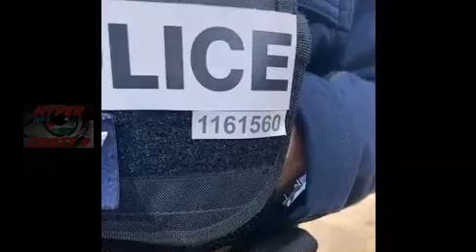ÉJECTÉE de la Poste (Masque) - Et la Police ?